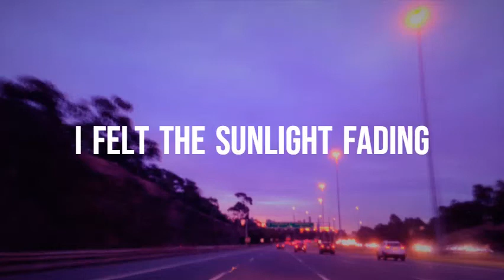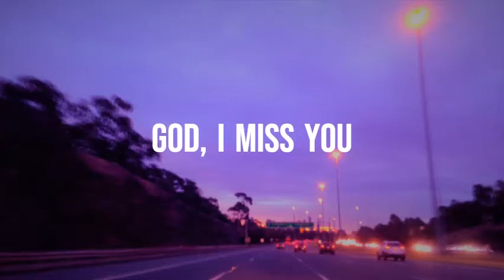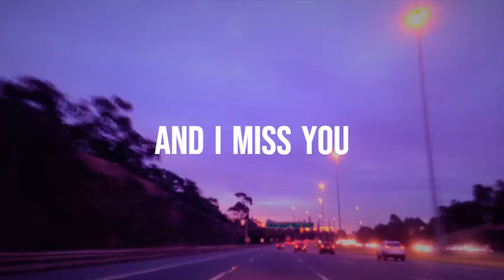the way we say goodbye // circa waves (lyrics)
this song should be in the credits of a coming of age movie

Take this plane, delay it
I was only waiting for you, you know
For you, you know
I stayed in here for ages
I felt the sunlight fading on you, you know
On you, you know
But it's the way we say goodbye
It kills me now
It's the way we say goodbye
And I won't look back in time
'Cause darling, it's just the way we say goodbye
So take this plane, delay it
I heard the music fading
With you, you know
With you
We'll stay outside the cages
And read all the last pages
With you
And I miss you, God I miss you
Well love, I miss you, you know I do
Love, I miss you, you know I do
Just the way we say goodbye